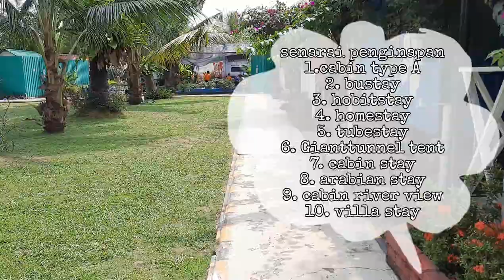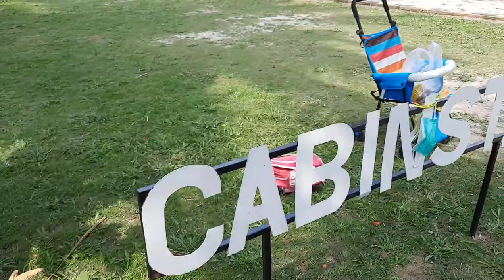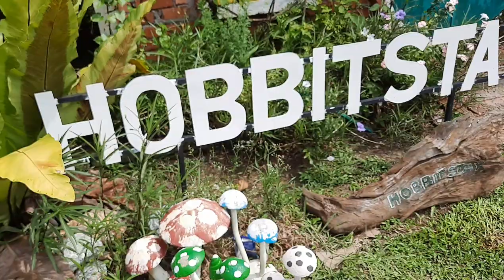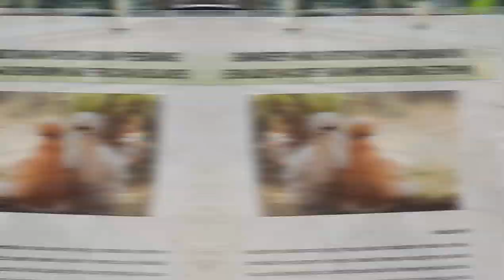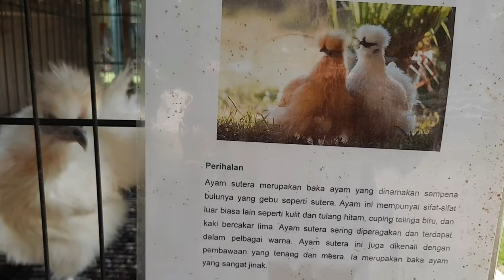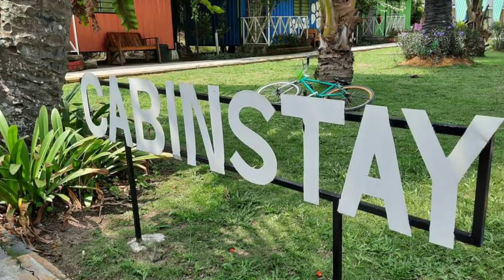Apa BEST di KSCC? Pelbagai Aktiviti Menarik di Kuala Selangor Camp Cabin | Family Day|Team Building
kuala selangor camp cabin terletak di Jeram kuala selangor.